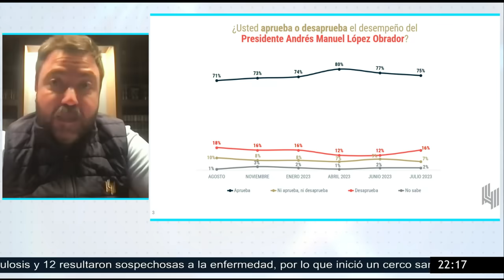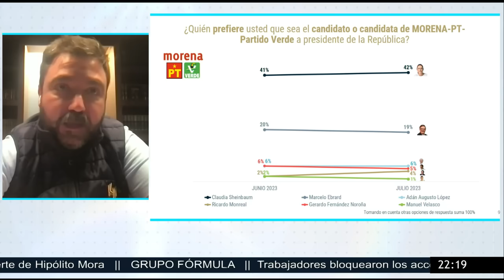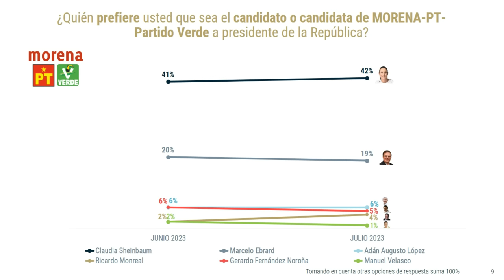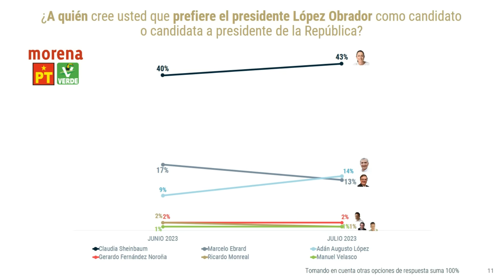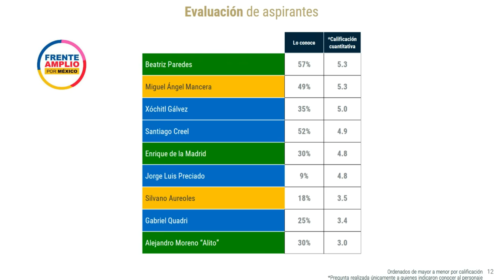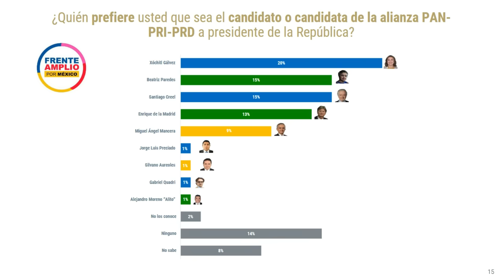Encuesta De las Heras coloca a Sheinbaum con 30 puntos sobre Xóchitl Gálvez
En los seis careos realizados con distintos candidatos de Morena y sus respectivas “corcholatas”, Claudia Sheinbaum, Marcelo Ebrard, Adán Augusto López, Ricardo Monreal, Manuel Velasco y Gerardo Fernández Noroña, se destaca que Claudia Sheinbaum y Marcelo Ebrard obtendrían amplias ventajas sobre Xóchitl Gálvez en caso de ser los candidatos de Morena. Sheinbaum ganaría por 30 puntos porcentuales y Ebrard por 28 a la panista.

Grupo Fórmula